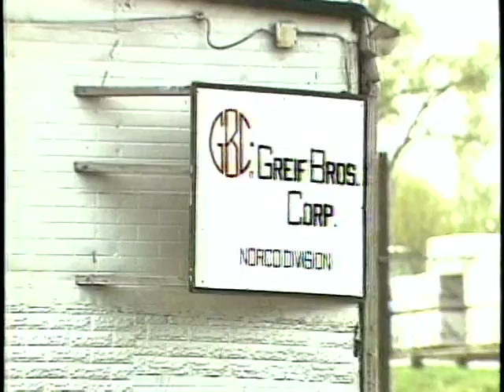T-Rex Find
Dinosaur dig in SD uncovers complete T-rex skeleton